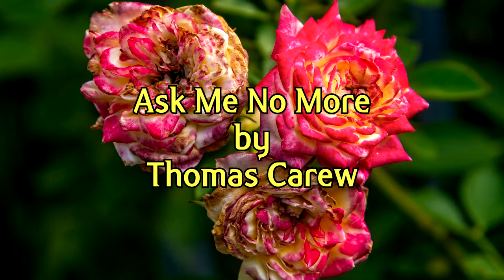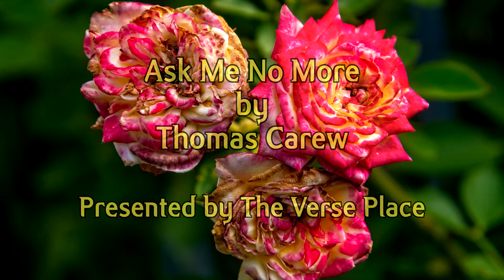Ask Me No More by Thomas Carew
A beautiful love poem by Thomas Carew